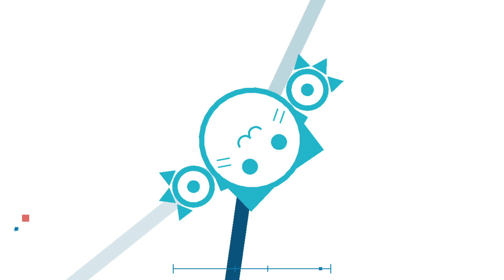Project Arrhythmia: Right Meow Vs. Kitcat SS Rank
Upstairs! Downstairs! How do you like that?! Yah!